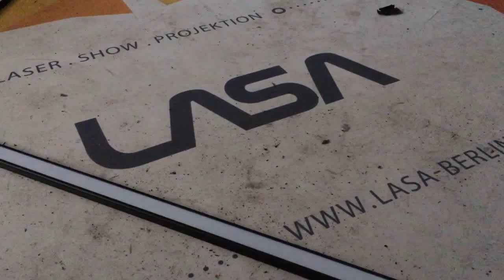LED flash bar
3m lange LED Streifen mit 60 Punkten pro Meter. Kundenspezifische Abläufe werden in den Flash Speicher geladen und können zusammen mit einem Sound auf Tastendruck abgespielt werden. Ein zufälliges Abspielen ist auch möglich. Stromversorgung erfolgt über USB Stecker, ein netzunabhängiger Betrieb ist mit einem Power Bank sehr einfach möglich.